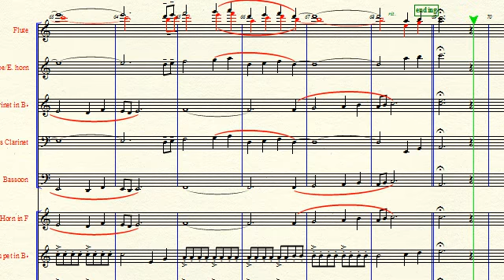Limerence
Limerence scored for Orchestra